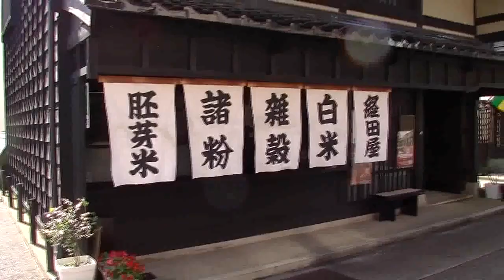金沢 ひがし茶屋街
金沢にあるひがし茶屋街
古い町並みが美しい

金沢　2016